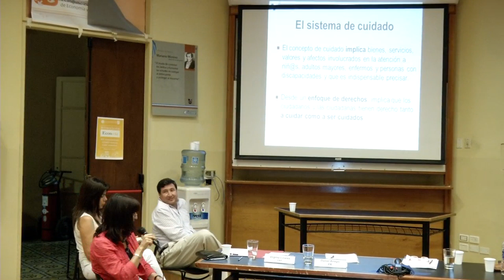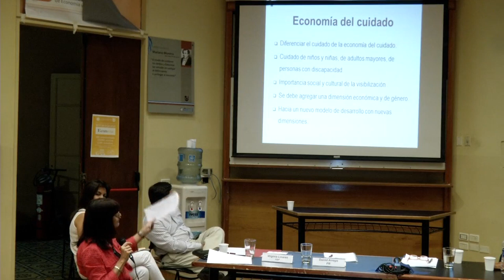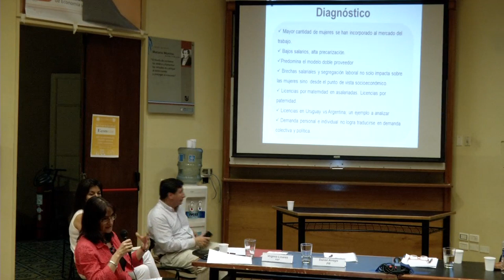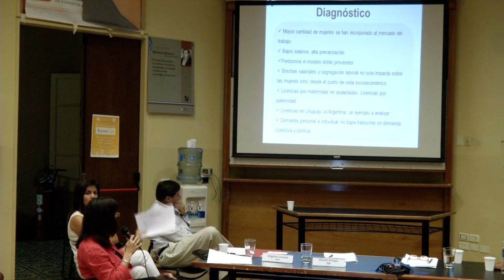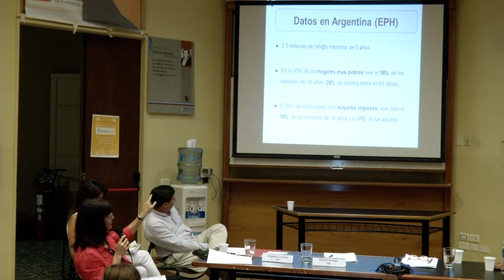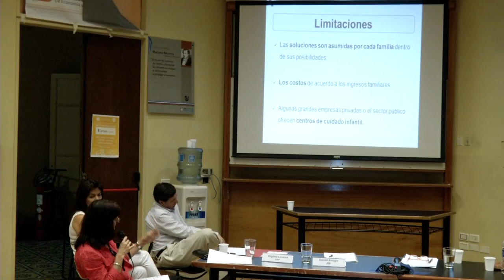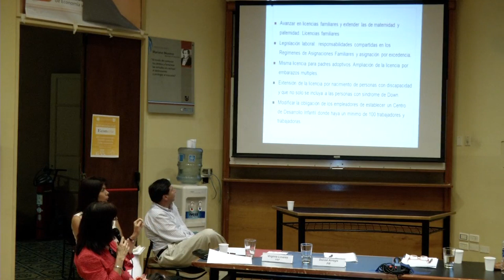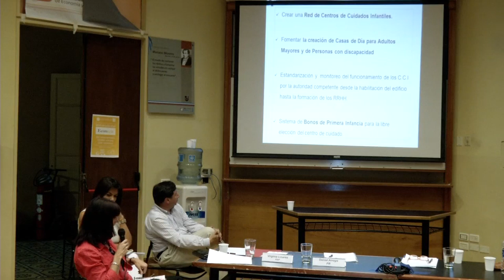6to. Encuentro - Observatorio de Género y Pobreza